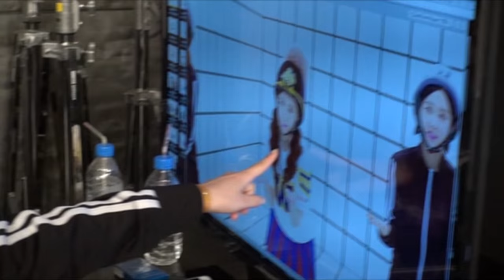Crayon Pop - Rarirure | Making and Photoshoots